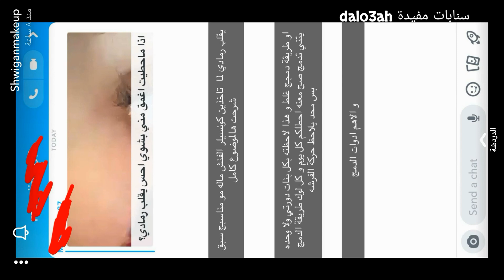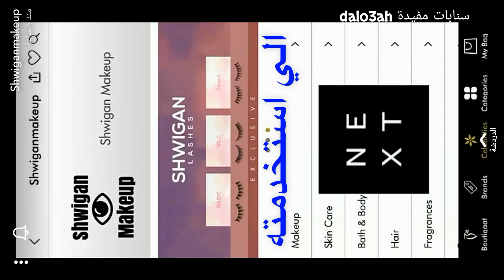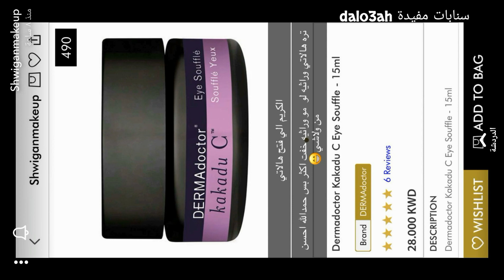مكياج يومي سهل وسريع 💞 شويقان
مشاهدة ممتعة..